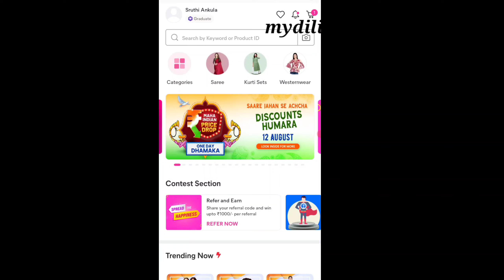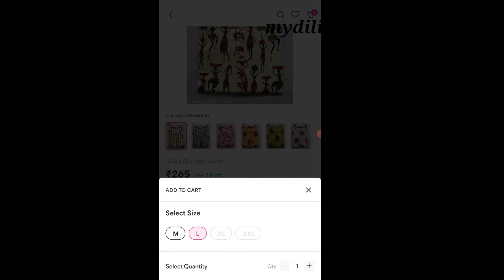Meesho kurti haul//affordable kurtis under RS 400//mydili tips and ideas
25086049
569368
8615106
41919671

hi friends in this video I have shared a beautiful daily wear kurtis under budget from meesho it's very affordable I think

🌸🌸 this video is helpful for all

🌸🌸for more Beauty care, skincare, haircare shopping explore and reviews

COPYRIGHT:
everything on this channel is created by the owner of this channel sruthi using any of the content without my permission is not  granted
xoxo